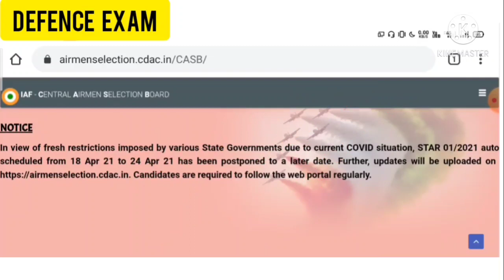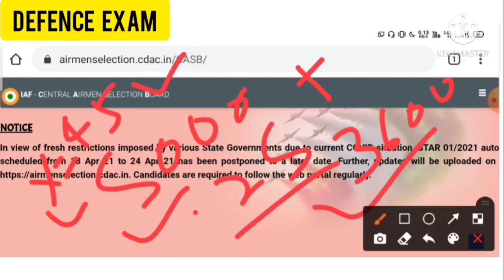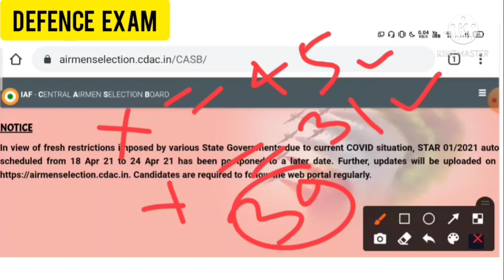airforce intake 02/2021 final cut off with vacancy details